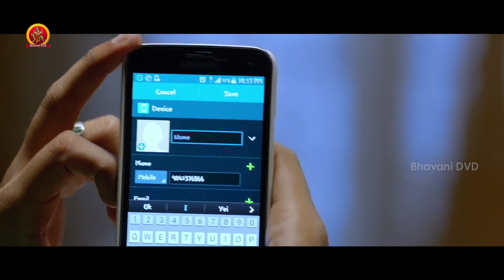Kidnap Case (Pagadi Aattam) Full Movie Part 5 | Rahman | Gowri Nandha | Monica Chinnakotla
Watch KidnapCase Telugu Parts.

Starring: Rahman, Gowri Nandha, Nizhalgal Ravi, Surendar, Monica Chinnakotla, Akhil and others.
Director: Ram K. Chandran
Producer: Rajasekhar Annabhimoju